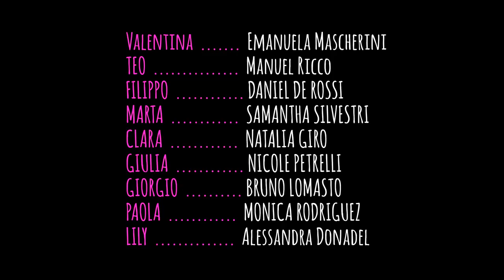O. S. Stagione 1 episodio 14 [ eng subtitles ]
Oral Sex (Coming Soon) - stagione 1 \ episodio 14

creato e prodotto da:
Angelo Zabaglio, Carlo Piscicelli, Andrea Coffami.

con:
Emanuela Mascherini
Manuel Ricco
Samantha Silvestri
Daniel de Rossi
Natalia Giro
Giovanna Anfiteatro